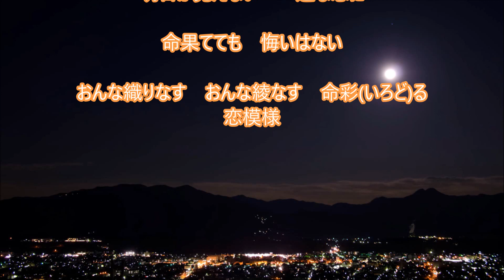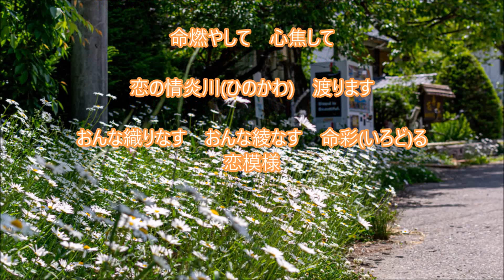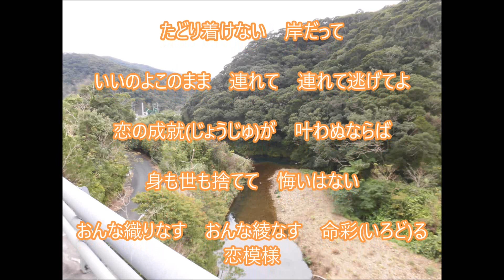♪２０２４年５月２２日発売【幸せの花よ咲けcw】情炎川／「夏木綾子」／cover teruchan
夏木綾子さんの情炎川を歌わせて頂きました。
*作詞：岸本健介*作曲：岸本健介*編曲：川端マモル